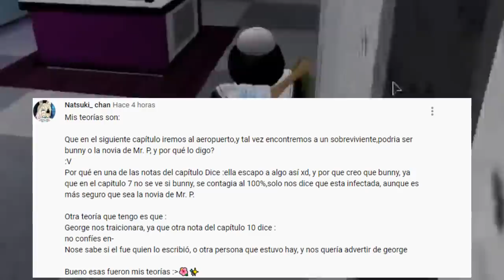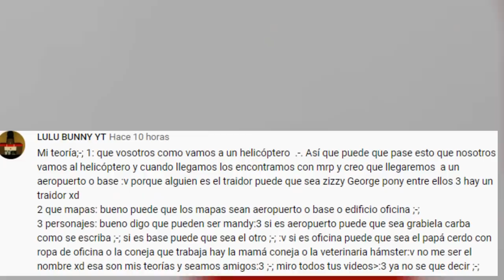PIGGY ROBLOX LAS MEJORES TEORIAS DEL CAPITULO 11 | ¿NUEVOS MAPAS? CAPITULO 11 PIGGY ROBLOX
LAS MEJORES TEORIAS DE PIGGY ROBLOX DEL CAPITULO 11 HECHAS POR SUSCRIPTORES ¿NUEVOS MAPAS? ¿NUEVOS PERSONAJES?
MI PERFIL DE INSTAGRAM (pa que me veas bien sensual 🥵🥵)
( ͡° ͜ʖ ͡°)